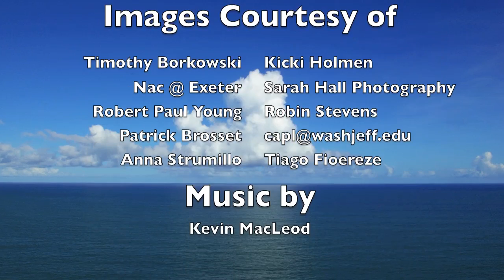Water Cycle - Finn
Mrs. Finn's class performs Reader's Theater about the water cycle using the green screen.